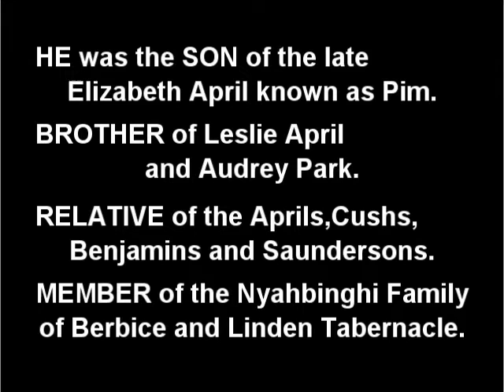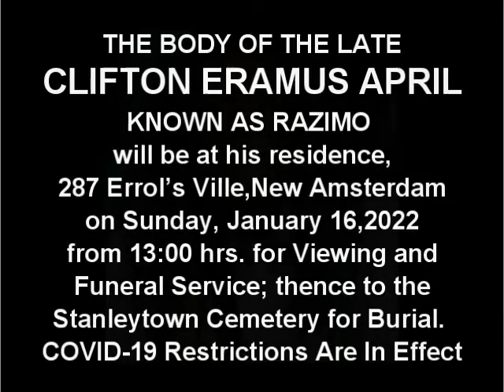Death Announcement - Clifton Eramus April